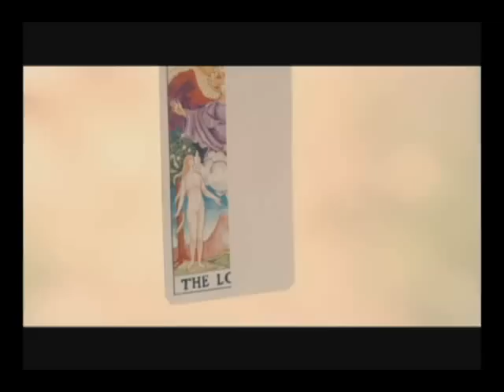8eight - 잘가요 내사랑 - Goodbye My Love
MV for "잘가요 내사랑" (Goodbye My Love) by 8eight.

This MV features actress Kim So Eun, actor Jung Gyeo Woon, & Jung Jinwoon of 2AM.

This song is from the album: 8eight - Digital Single Album - 잘가요 내사랑